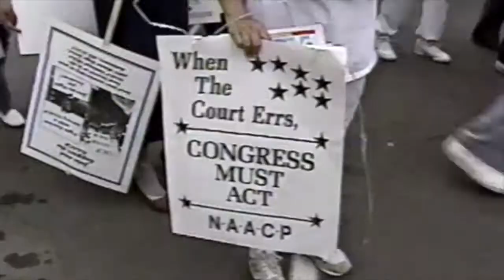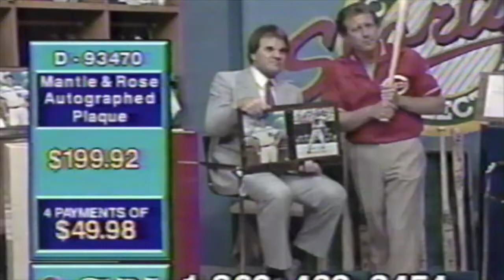Top News Story August 26, 1989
Coverage of a Washington, D.C. civil rights march organized by the NAACP to protest several recent United States Supreme Court decisions the the NAACP insists do harm to affirmative action.  The march is modeled on the Silent March of 1917.

Voyager II send back pictures from Neptune and discovered that Neptune has rings.

Cincinnati Reds fan reaction to Pete Rose's lifetime ban from baseball.